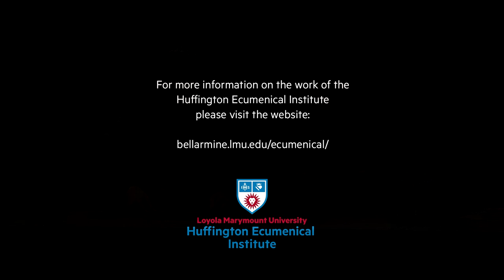Session 1: The Situation in the Middle East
The first session of the conference "West, East, Orient, and Refugees" organized by the Huffington Ecumenical Institute. October 24, 2019. Speakers: Mor Polycarpus, Tom Sleigh